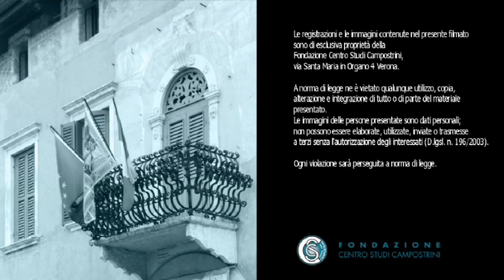Carlo Molari: I guadagni culturali e teologici del Concilio - 11/10/12